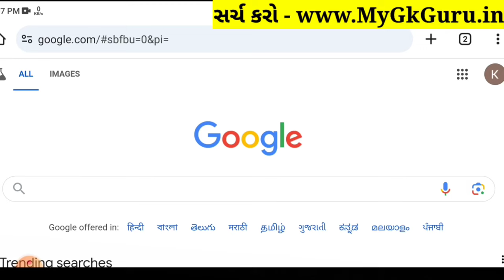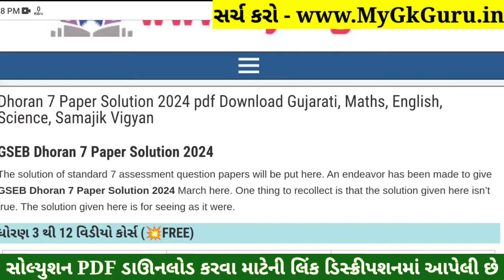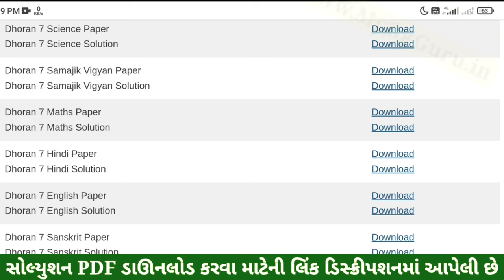💥 Std 7 Maths Paper Solution 2024 80 Marks, Dhoran 7 Ganit Paper Solution 2024 Std 7 Maths, October